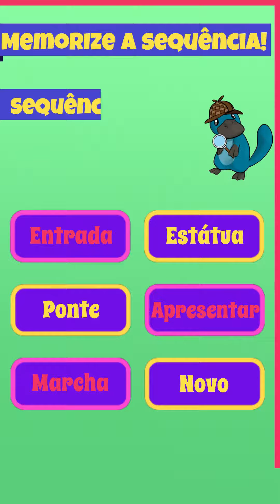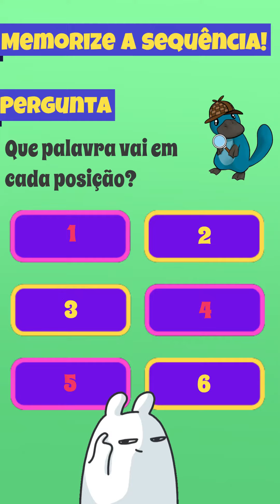🧠 Memorize a sequência: Level 19